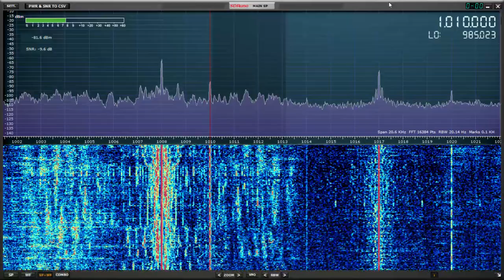My next receiver for testing is the SDRplay RSP1A; here's a transatlantic MW signal from Toronto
Hi there, firstly, my review of the Tecsun S-8800 will be published in the February edition of RadioUser magazine, so don't miss it! It's a great magazine anyway, we should all by buying it lol. They have just sent me another receiver for testing - the SDRPlay RSP1A. After having quickly downloaded the software, I copied and recorded a pretty nice signal from CFRB Toronto...until the adjacent channel QRM took over lol. Anyway, at least I managed to ascertain it's transatlantic MW credentials - in about 10 minutes. an excellent start with more to come.

Recorded in Oxford UK on 09/01/17 at 01:20 hrs UTC using a Wellbrook ALA1530 magnetic loop outdoors.